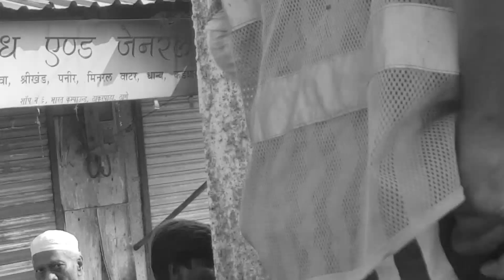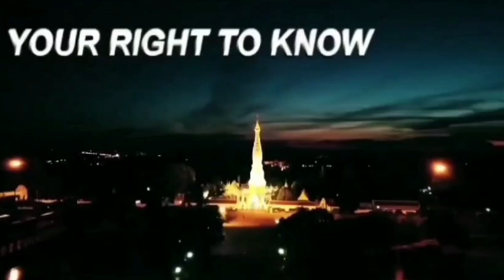टोरेंट ki मनमानी से Dahisar मोरी ठाकुर पाड़ा की janta me दिखा आक्रोश [ Maharashtra 7 TV News ]